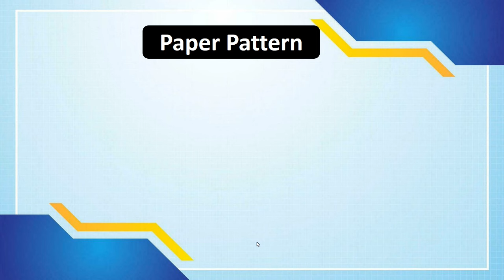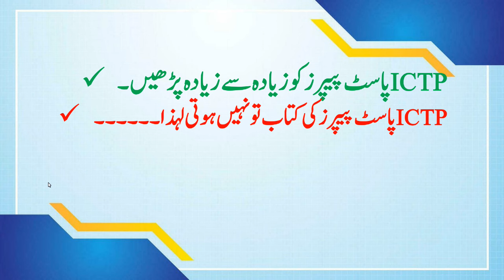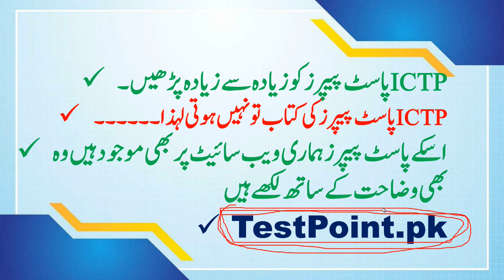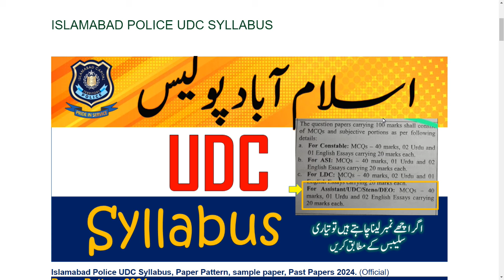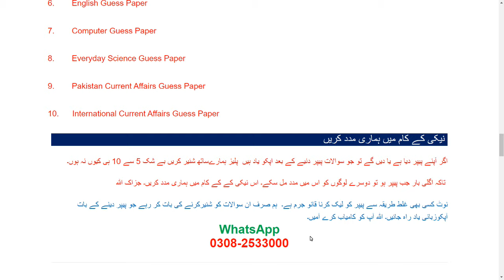Islamabad Police UDC Syllabus 2024, Guess Paper 2024, Test Preparations Tips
اسلام آباد پولیس یو ڈی سی کی تیاری ایک دن میں کیسے کریں

Our Whatsapp Number
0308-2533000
Islamabad Police UDC syllabus 2024
Islamabad Police UDC exam pattern 2024
Islamabad Police UDC guess paper 2024
Islamabad Police UDC test preparation tips
How to prepare for Islamabad Police UDC exam 2024